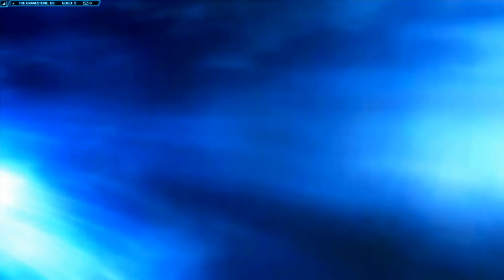SWTOR Chapter 15 GEMINI Deception Story Cutscenes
Video of all the cutscenes from SWTOR Chapter The GEMINI Deception